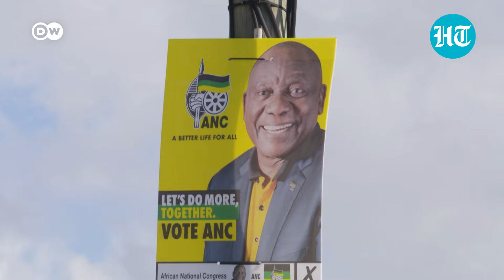Ramaphosa To Be Dethroned? African National Congress Fears Losing Elections After 30 Years Of Rule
South Africa's electorate is set to decide whether African National Congress (ANC) will get a further five years in charge of the country. ANC has governed continuously since the first post-apartheid election in 1994. Polls reportedly suggest that the ANC will lose its majority for the first time since it came to power.

DW VIDEO